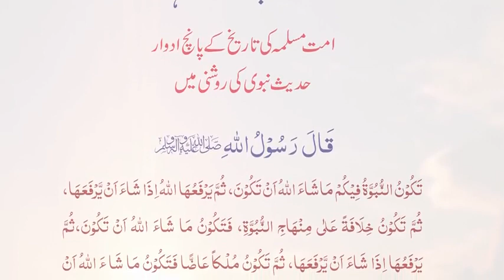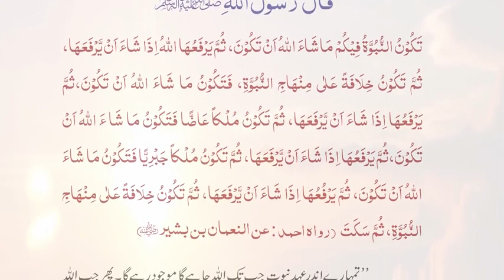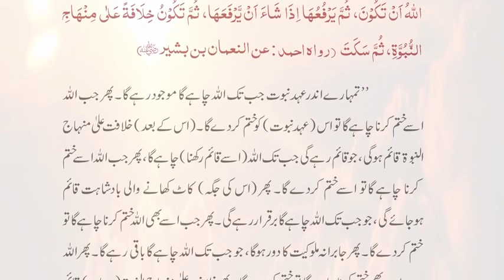Yahood Ki Dushmani by Dr. Israr Ahmed - ہیود کی دشمنی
Dr. Israr Ahmed is a distinguished scholar and orator, presents a comprehensive analysis of global affairs from an Islamic perspective, addressing pertinent issues that affect humanity at large. His wisdom, clarity, and deep understanding of Islamic principles shed light on how individuals and societies can navigate through the complexities of the modern world while staying true to their faith.

Whether you seek spiritual guidance, intellectual stimulation, or a deeper understanding of the world around us, this Bayan by Dr. Israr Ahmed is sure to leave a lasting impact on your mind and heart. Don't miss this opportunity to gain valuable insights, and discover the timeless wisdom offered by one of the most respected scholars of our time.